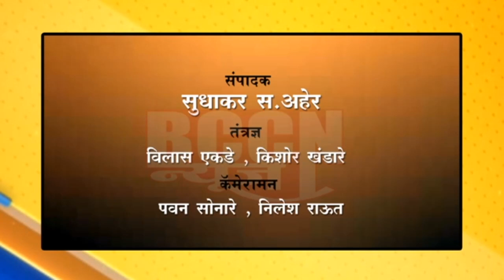मलकापूर : सर्पमित्राचा विकृत प्रताप, जंगला ऐवजी सापांना सोडले रुग्णालयाच्या परिसरात